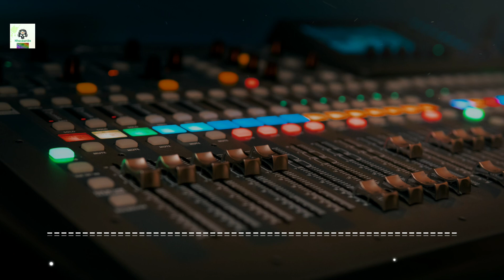nhacsan9x : God Is A Girl - Groove Coverage ( remix ) - ( DJ Jet )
Nhacsan9x

🍍Cùng mình hồi sinh lại các bản nhạc vinahouse cổ từ 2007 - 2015,2016
🌍 Vào nhóm facebook giao lưu nhạc , đặt câu hỏi và tìm bài hát.
 📽️ nếu thông tin bài hát có sai lệch, vui lòng báo cho mình biết để sửa.
🫕Tôi KHÔNG sở hữu quyền đối với bài hát sử dụng trong video . Những video này không được kiếm tiền và chỉ tồn tại để quảng bá các bài hát . Nếu có bất kỳ vấn đề .